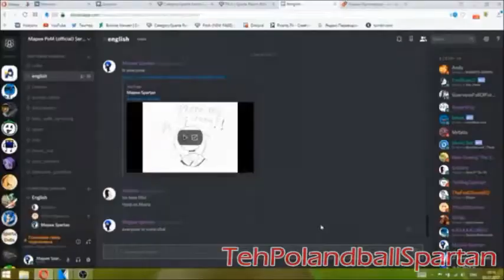Maybe I making a Sparta Creations Remix soon, i think V2